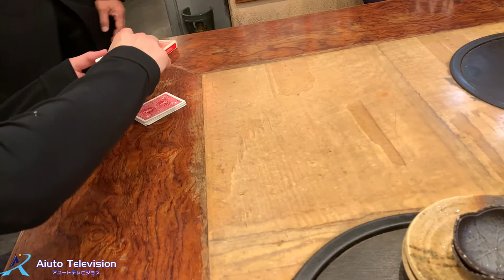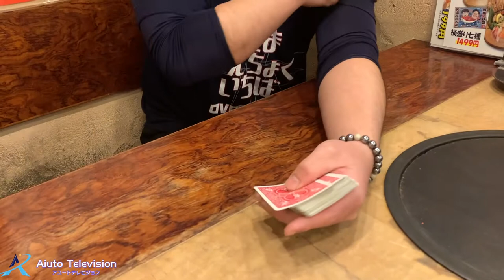８）天満産直市場 Comedy magician Cyzen Sqiシゼン・スキー 謎の？？中国人マジシャン Magic Tuber 天満産直市場 ストリートマジシャン part-8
８）天満産直市場　Comedy　magician Cyzen Sqiシゼン・スキー
謎の？？中国人マジシャン　Magic Tuber
天満産直市場　ストリートマジシャン　part-8

３６０度VR動画撮影・編集を行なっています。

★その他　多数